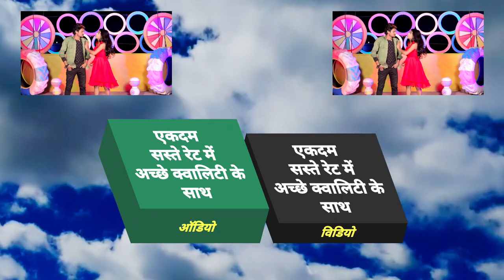VIDEO SONG डीजे पे धूम मचा दिया गाना - आ जाई भतरा Shilpi Raj - Bhojpuri Dj Song 2021 Bipul Singh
Video_Song डीजे पे धूम मचा दिया गाना - आ जाई भतरा Shilpi_Raj - Bhojpuri Dj Song #2021

► Album :- Aa Jae Bhatara
► Song :- Aa Jae Bhatara
► Singer :- Shilpi Raj , Bipul Singh
► Lyrics :- Dharmendra Raj

Bihar - 845449

PAWAN KUMAR
(Producer/Director)
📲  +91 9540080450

SURAJ KUMAR
(Manager)

UJJWAL SAMRAT
(Producer/Director)
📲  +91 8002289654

VAIBHAV NISHANT
(Proprietor)
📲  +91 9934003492